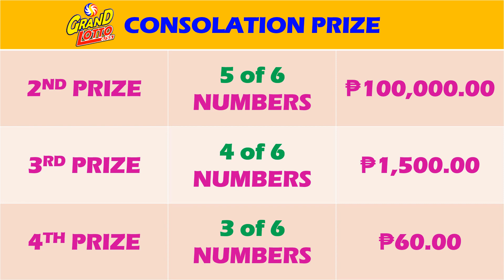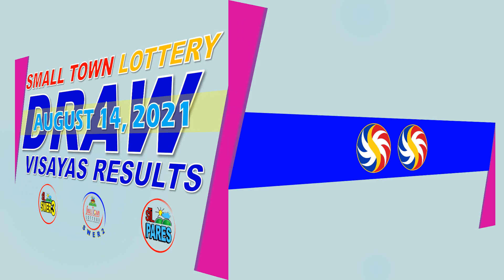PCSO RESULT - TODAY August 14, 2021 | PCSO RESULT 9PM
PCSO Lotto  Result Today August 14, 2021, 9pm draw, Grand Lotto 6/55, Lotto 6/42, 6D Lotto, 3D Lotto, 2D Lotto, STL.